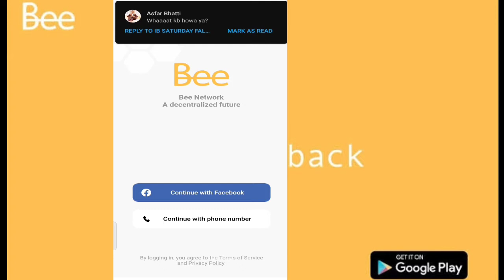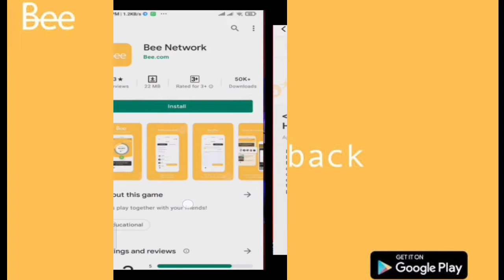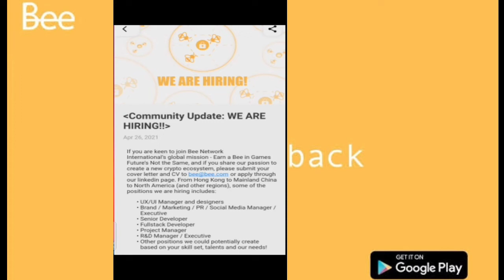Bee Network app Update Review | Bee Network referral Code and Withdrawal | Bee Network New update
Bee Network, a new cryptocurrency project is running in its first phase this video is about its new updates and progress.
Pi​ Wallet
pi​​ app
Pi​​ Network